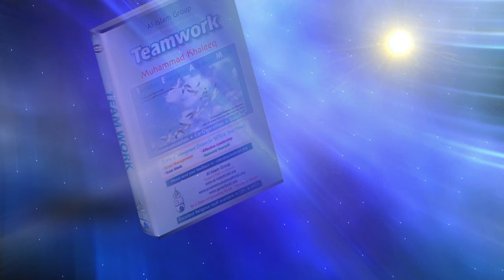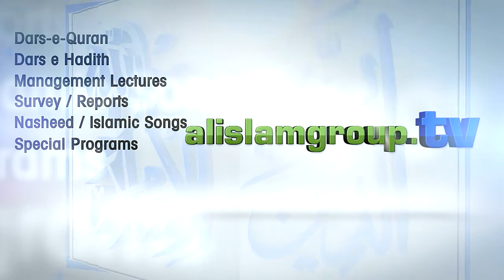Why some people are maintaining silence in TEAM? Muhammad Khaleeq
ٹیم میں کچھ لوگ خاموش کیوں رہتے ہیں ؟- آئیے اس اہم عنوان پر محمد خلیق مینجمنٹ گرو سے ایک ایسی تقریر سنیں جوکہ ہمیں یقین ہے کہ آپ نے اپنی زندگی میں اس سے بہتر تقریر نہیں سنی ہوگی خود بھی دیکھیئے اور دوست احباب کے ساتھ شیر بھی کیجیئے

Al-Islam Group  is a unique place to find latest videos on Islam, Muslims, Qura'an, Hadeen, People and Blog, Lifestyle and development, Education, Seerat e Nabwi, Seerat e Sahaba, Umma, Management, Life problems and much more.